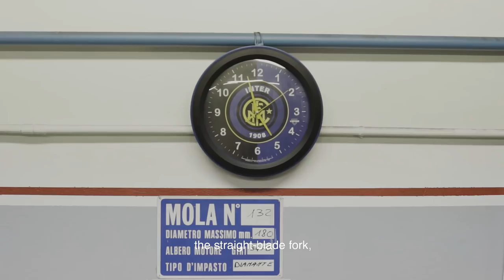Colnago C64 Road Bike Factory Tour and Launch | Sigma Sports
We headed out to Italy to visit the Colnago factory and launch of the new C64 Road Bike. Made from UD carbon fibre, we were able to get a behind the scenes insight into the production process. Meeting Ernesto Colnago and seeing the bike unveiled, with the help of Fabio Aru, the C64 is available now to purchase at Sigma Sports.

- The Road Cycling and Triathlon Experts
Sigma Sports has come a long way from its humble beginnings back in 1992. Initially the dream of two inspired individuals, it has evolved into one of the most respected names in road and triathlon retail. Our flagship store at 37-43 High Street, Hampton Wick is the culmination of a lot of hard work and the pursuit of a vision of what a bike shop should really be. From the outset the goal was to provide a specialist store that offers a great range of products aimed squarely at the triathlete and road rider.